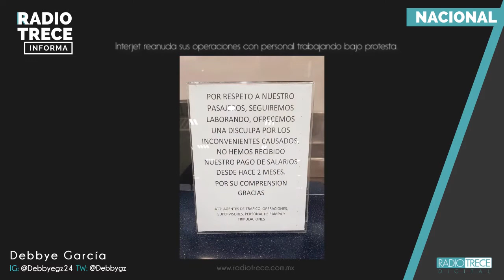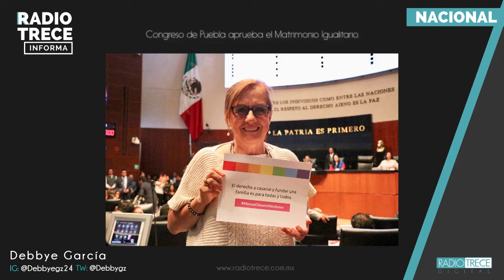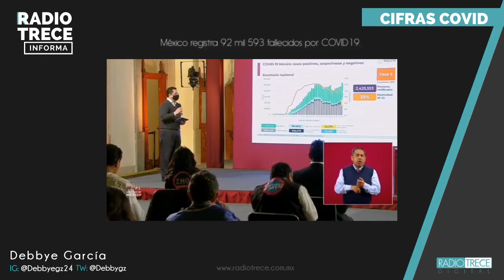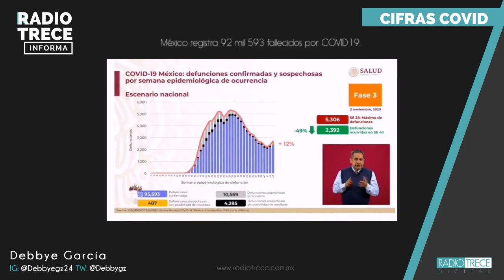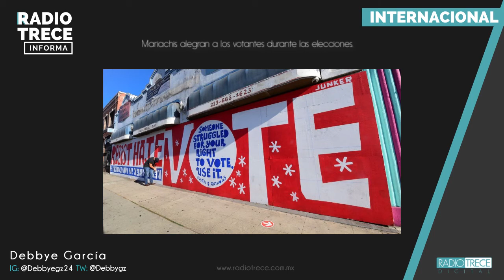Radio 13 Informa: Congreso de Puebla aprueba el Matrimonio Igualitario.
RadioTreceInforma con Deby Garcia.

La información más relevante del momento.

- AMLO asegura estabilidad en México ante cualquier resultado de elecciones de EEUU.
- Interjet reanuda sus operaciones con personal trabajando bajo protesta.
- Congreso de Puebla aprueba el Matrimonio Igualitario.
- Centro de Salud de Tlalpan y Xochimilco participarán en ensayos de vacuna contra COVID19: Claudia Sheinbaum Pardo
- Mariachis alegran a los votantes durante las elecciones.
- @Disney+ inicia su prelanzamiento en México.

De lunes a viernes en punto de las 8:30AM no te pierdas.